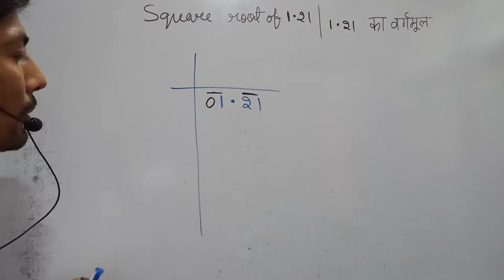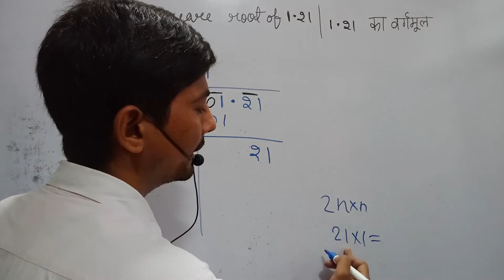1.21 ka vargmul kaise nikale | square root of 1.21 | perfect square root trick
hi everyone
in this video, I tell you about  " square root of 1.21  || 1.21 ka vargmul  "?
class 8 MCQ @CBSE